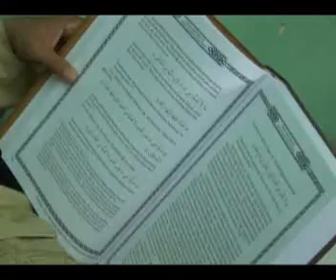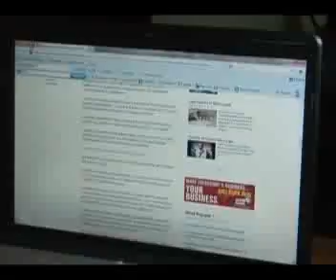AKU MAU TAHU (AMT)-TV Magazine Show-KVM-TRANS7(2nd Segment)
AMT (Aku Mau Tahu=I want to know (about knowledge).This television magazine was aired in 2011. This was a morning magazine show talking about light information. This episode is presenting about glasses (kacamata). This show was produced by PT KVM (Kreativi Visi Mediatama) and aired at Trans 7 Jakarta-Indonesia. This is the segment 2 of 3 total segments.